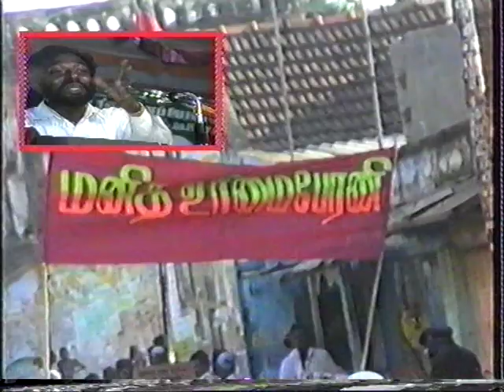தடா எதிர்ப்பு பேரணி 7